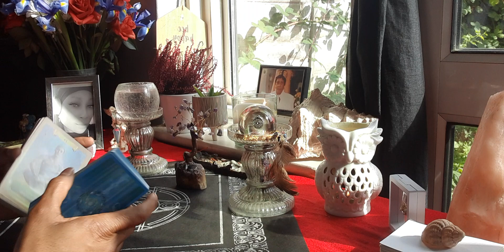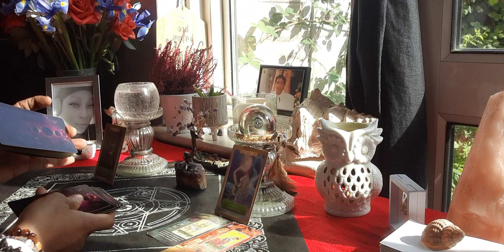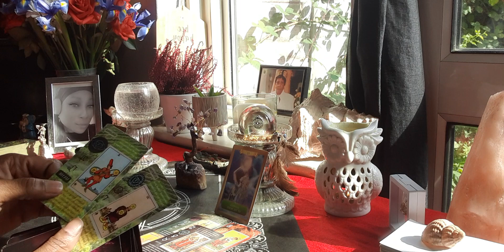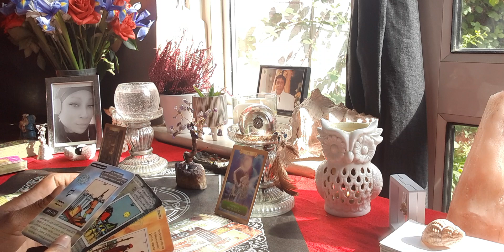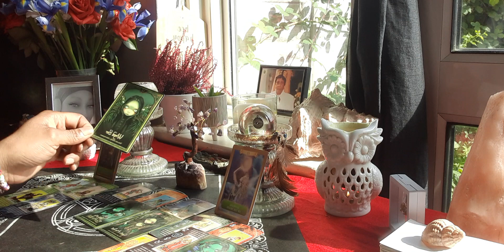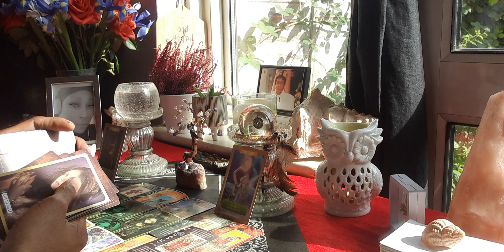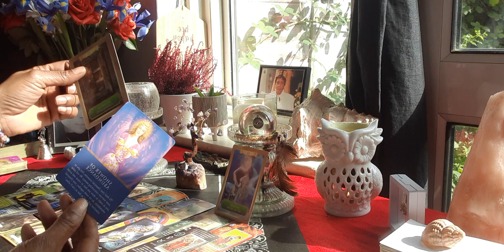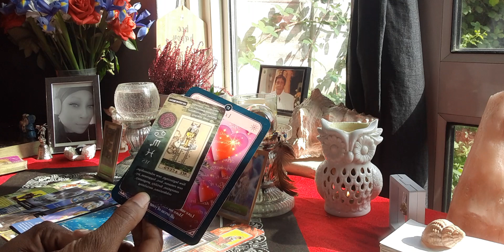Virgo ♍ Sneak Peek Into October 🔮 (This Can Only Manifest If You Leave Fear In The Past 🥺)